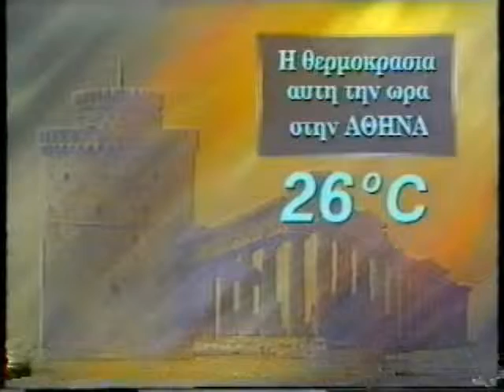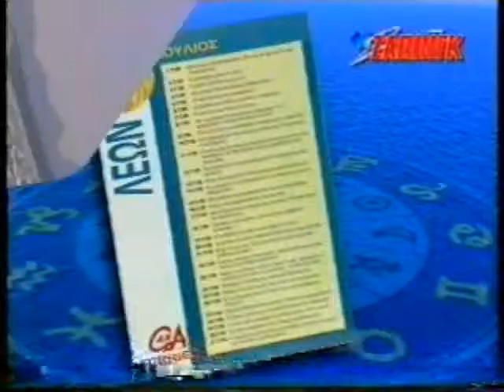(1995) Διαφημιστικό / Απορρυπαντικό SKIP